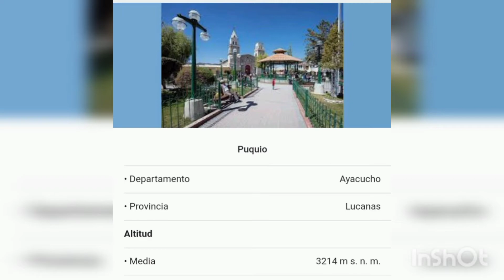Viaje en moto de Nazca a Puquio,con gopro hero 9.